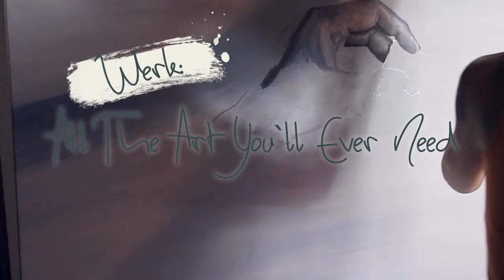Ute`s KunstTUT: Teil 2 || * "All The Art You`ll Ever Need" - realistische Hand / Acrylmalerei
||Teil 2|| Turorial: Acrylmalerei surrealistisch - wie male ich eine realistische Hand?
Wie mische ich Farben - wie gestalte ich Haut realistisch? Mein Malstil ist allgemein surreal, real, phantastischer Symbolismus.
Stichwörter: Acrylmalerei - Workshop - Malen lernen.

Acrylfarbe, eine Leinwand in der Größe von 120x150cm - eine simple Idee und los☺
---# w.e.b.# #

In drei Tutorials erfahrt ihr, wie ich meine Idee umsetze - wisst anschließend, warum ich dreckiges Pinselwasser toll finde - wie man mit Acryl ebenso weiche Übergänge wie mit Öl zaubert und welche Pinselgrößen es (eigentlich nicht ) gibt 😁

Wer jetzt neugierig geworden ist und mehr von meinen Sachen sehen möchte - klickt euch einfach in meine Webseite.
Natürlich bin ich auch bei Facebook zu finden, und bei Instagram, und bei Xing, und bei Google+.

Malen ist nicht meine einzige Leidenschaft - ich hege auch eine besondere Liebe für Haie... auf Bulldozern, Eulen und die liebe Verwandtschaft im Allgemeinen. Wie ich neurowissenschaftlich für euch sorge, lest ihr gerne hier in meinem (noch ) öffentlich und kostenlos zugängigen Buch mit Erweiterungscharakter...

G-E-R-N-E könnt ihr auch Fragen stellen- allerdings achtet dabei auf Sinn/Höflichkeit/und alles, was eine Vermeidung von kommunikativer Dissonanz darstellen könnte 😘

++ Material
Leinwand;
DIY Pinsel - für die Grundierung Vollton-Abtönfarbe:
Farben: Lukas und Daler Rowney
Pinsel von Stärke 00 bis 22
Make up Schwamm ( Michaela Conrads - zweckentfremdet ;) )
Haushaltsschwamm
Finger und Handrücken, sowie meine Klamotten.. typisch!!
++ Making of meines Werkes:
Hintergrund war - ich wollte ein gaaaaaaaaaaaaaaaaaaaaaanz einfaches, klares Bild schaffen, minimalistisch aber imposant in der Größe.
Hier seht ihr, wie ich weiche Farbübergänge in Acryl hinbekomme.
++ Background Musics:
Frametraxx + Musikfoxx + Evermusic im Wechsel

acrylic color - a canvas  of 120x150cm, a simple idea and go

--- # w.e.b. # #

In three tutorials, you will learn how to implement my idea - then know why I 💓 dirty paintbrush water - how to conjure acrylic as soft transitions as with oil and what brush sizes there are (actually non existing) 😁

Anyone who has become curious now and wants to see more of my stuff - just click on my website.
Of course, you can get me on Facebook, and Instagram, and Xing, and Google + .

Painting is not my only passion - I also have a special love for sharks ... bulldozers, owls and our relatives  in general. The way I (desperately) care for you is to be read in my (still free availabel online version) book- which I tend to go on writing... Sorry, folks, only in German so far...

Your are most -w-e-l-c-o-m-e- to ask questions - but pay attention to sense / courtesy / and anything that could represent an avoidance of communicative dissonance 😘
Simply speaking: Stay POLITE ...

Painting tutorials, howto, arts, artist and much more here 💋☺